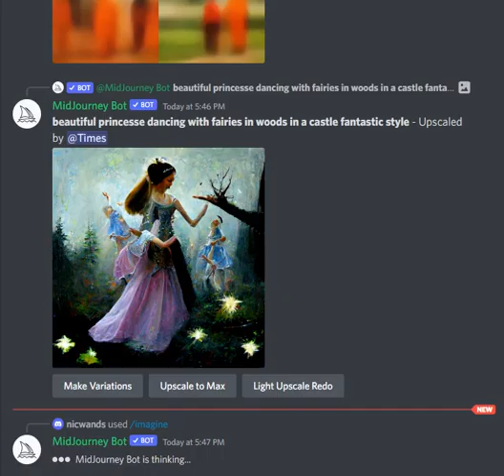Midjourney Discord stream 5